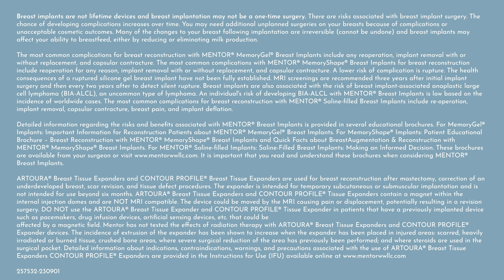Olivia’s Story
From survivor to thriver: Olivia’s Breast Cancer & Reconstruction Story.
Follow Olivia Kiper as she faces a breast cancer diagnosis head-on. She talks about the challenging choices she had to make, the value of being well-informed, and how working closely with her medical team led her back to a fulfilling life.

This video is provided for informational purposes only and does not represent an endorsement of any particular physician, nor addresses all of the questions or considerations that a patient should consider and does not replace patient-surgeon consultations. The information contained in this video and findings and conclusions expressed are those reaches independently by the authors and do not necessarily represent the view of Mentor.

About Mentor
As the #1 global brand in breast aesthetics, Mentor has a long and proud history dating back to 1969. At Mentor, we are on a mission to empower women to live their best lives, on their terms. Whether they’re going through breast augmentation or breast reconstruction, our patients are the reason we create innovative, science-backed breast implants. Through our portfolio’s wide variety of options, we help patients achieve the look they want and the natural feel they desire.*

* Based on benchtop testing comparing the MENTOR MemoryGel Portfolio of Round Breast Implants to the available Allergan & Sientra Portfolio of Round Breast Implants.